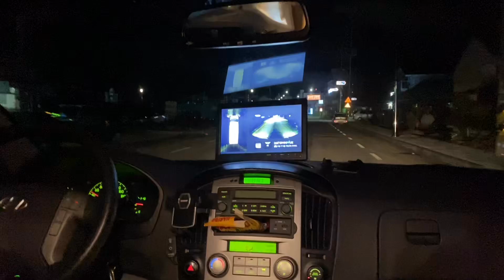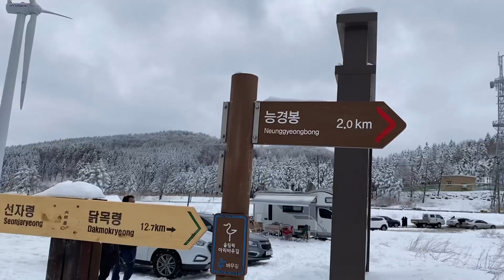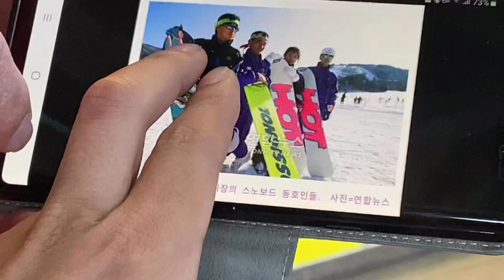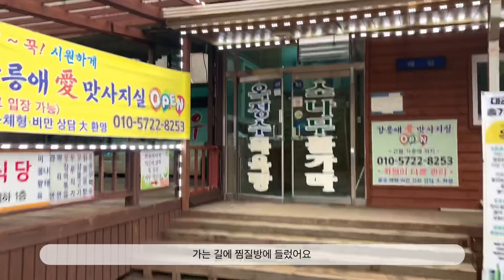캠핑카를 빌려 급떠난 강원도 겨울캠핑 브이로그/파우더보딩/등산/겨울바다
눈 오는 날 캠핑카를 빌려 떠났던 강원도 2박 3일 캠핑브이로그입니다 :)
요즘 겨울인데도 눈도 잘 안오고 따뜻해서 겨울느낌이 잘 안났었는데 강원도는 역시 강원도였어요!
캠핑도 하고 등산도 하고 스노우보드도 타고 겨울을 제대로 즐기다 왔어요!

영상은 모두 아이폰11pro, 아이폰 xs로 촬영했고
편집은 vllo 어플과 스노우캠을 사용했습니다